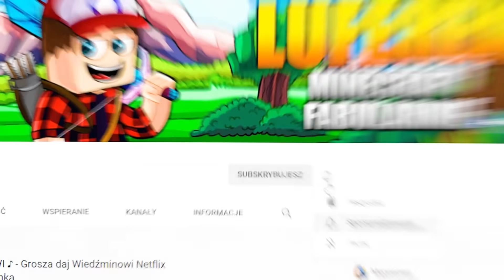🕷️🕸️ SPIDERMAN idzie do SZPITALA?! *koniec SUPERBOHATERÓW?!* | MINECRAFT SPIDERMAN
❗ MINECRAFT SPIDERMAN ❗
6 000 ŁAPEK = SPIDERMAN WYJDZIE ZE SZPITALA ❗ 🕷️🕸️

MINECRAFT SPIDERMAN! W DZISIEJSZYM ODCINKU LUFEREK IDZIE DO SZPITALA?! CO MU SIĘ STAŁO?! CZY PRZEŻYJE DZISIEJSZY ODCINEK?! ZOBACZCIE SAMI! ZAPRASZAM WAS NA MINECRAFT SPIDERMANA!

✔Teamspeak: luferek.pl